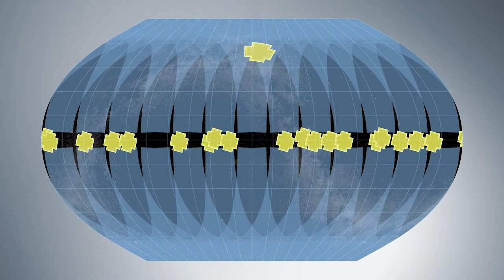Preparing to Launch New Planet Hunting Mission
The hunt is on to discover new and exciting worlds! NASA’s Transiting Exoplanet Survey Satellite – TESS – is scheduled to launch April 16 to find thousands of planets orbiting stars outside our solar system, known as exoplanets. In the past ten years, NASA has discovered and studied thousands of these planets – including the TRAPPIST-1 system, which could have the ingredients to support life.

TESS is expected to add thousands more planets to this growing list during its two-year mission, looking at the nearest and brightest stars in our galaxy to see if there are worlds hiding in their light.
From molten lava and frigid icy planets, to bizarre places that rain rubies and sapphires and water-covered worlds, the possibilities of new worlds for the planet-hunter to find are limitless. Are Earth and the other planets in our solar system unique? Join NASA scientists from 6:00 a.m. to 12:00 p.m. EDT on Tuesday, April 10 – days before the launch – as they share some of the exciting discoveries they hope to find with the TESS mission.

TESS will find promising planets that other NASA telescopes – like the Hubble Space Telescope and future James Webb Space Telescope – could look at in more detail to determine what their atmospheres are made of, and whether these unknown worlds could potentially support life.

Credit:
NASA's Goddard Space Flight Center.